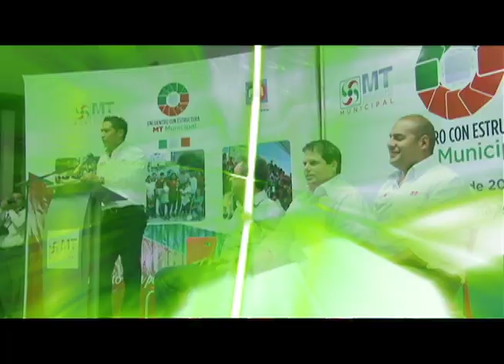GIRA DE TRAB POR MUNICIPIOS